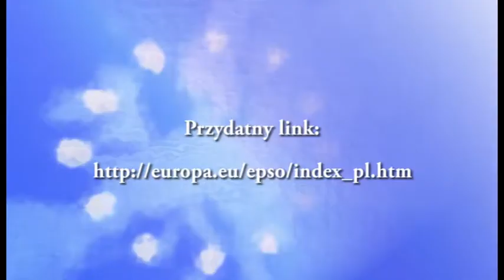Wyższa Szkoła Handlowa we Wrocławiu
"Europejski Rynek Pracy"
III etap Olimpiady Młodego Handlowca
12 marca 2012